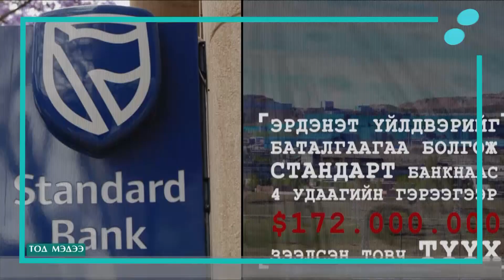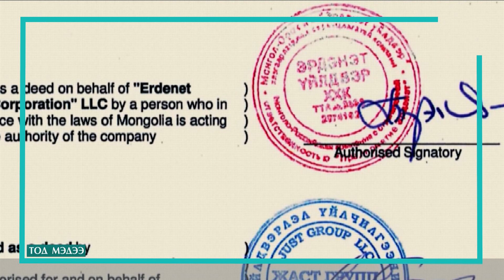"ЭРДЭНЭТ" ҮЙЛДВЭРИЙН ТӨЛСӨН 40 САЯ ДОЛЛАРЫГ Ш.БАТХҮҮГИЙН ХӨРӨНГӨНӨӨС ЭРГЭН БАРАГДУУЛАХ БОЛОМЖТОЙ